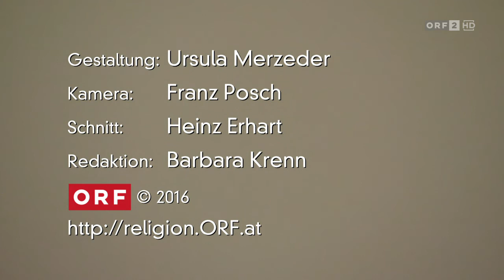Religionen der Welt 0761679600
Werner Ainhirn, Zen Buddhist, spricht über seinen Zugang zum Zen Buddhismus und zur Zen Praxis.

Am 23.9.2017 wird Kigen Oshō in einer Tokudo Shiki Zeremonie Werner Ainhirn im Rahmen des Herbst-Sesshins am BergZendo Hohe Wand zum Laien-Mönch in der Linie von Joshu Sasaki Roshi ordinieren.